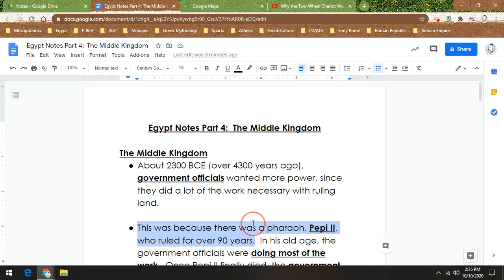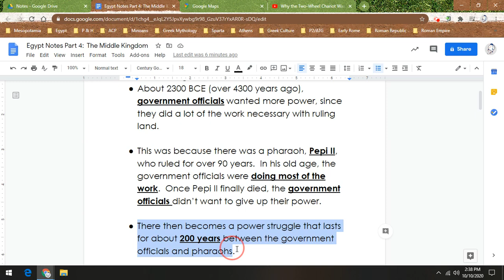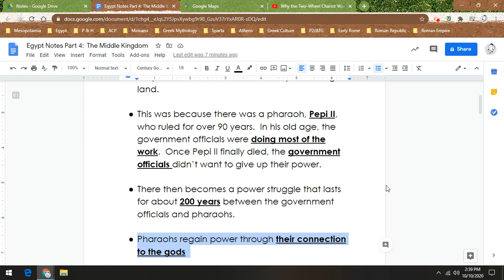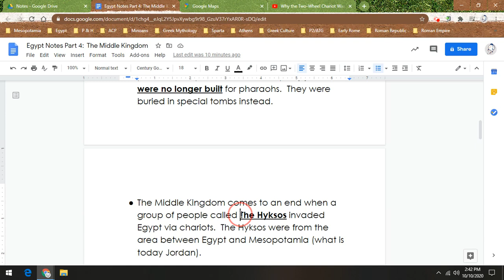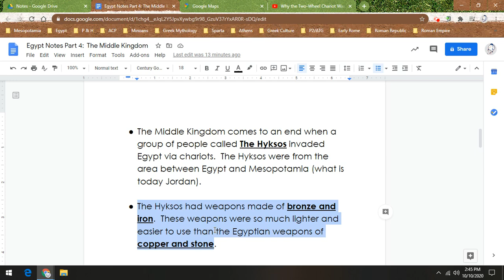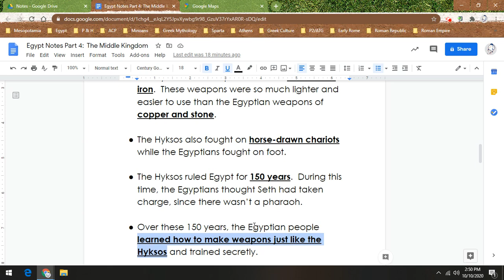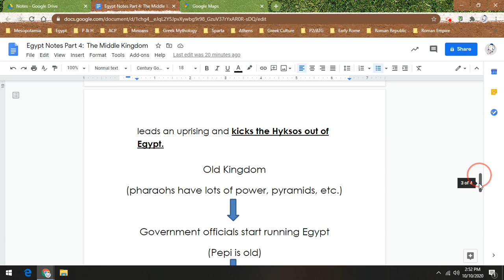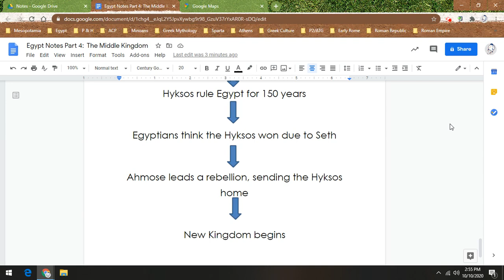Egypt Middle & New Kingdom Notes Part 1: The Middle Kingdom